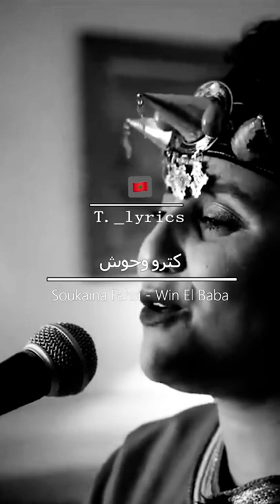𝔰𝔬𝔲𝔨𝔞𝔦𝔫𝔞 𝔣𝔞𝔥𝔰𝔦 - 𝔴𝔦𝔫 𝔢𝔩 𝔟𝔞𝔟𝔞